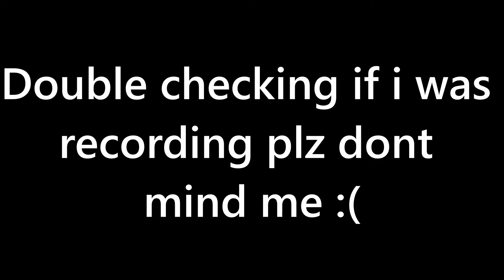These Chevruse summons were actually painful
im going mentally insane :p